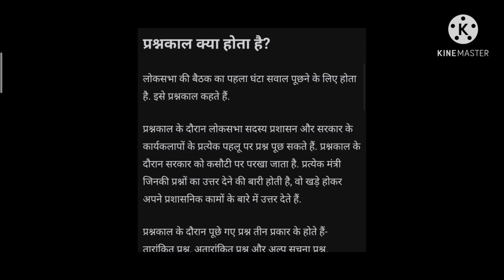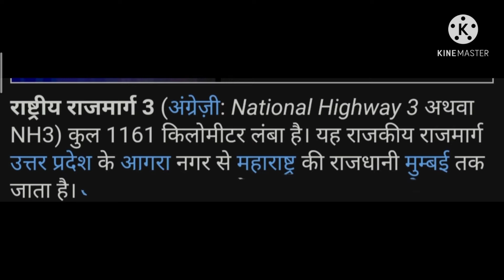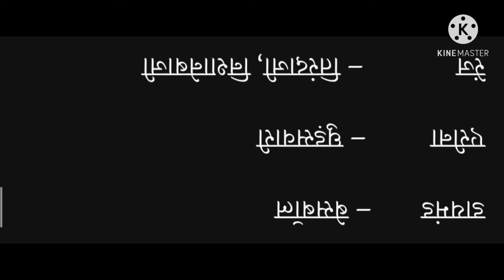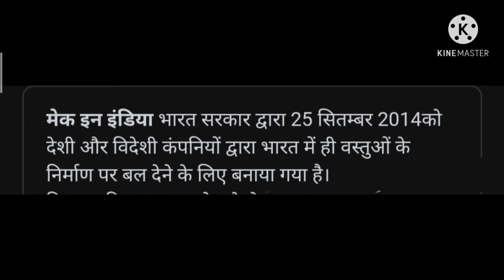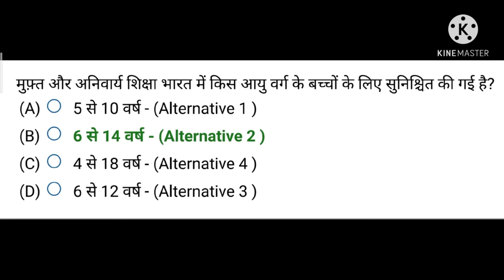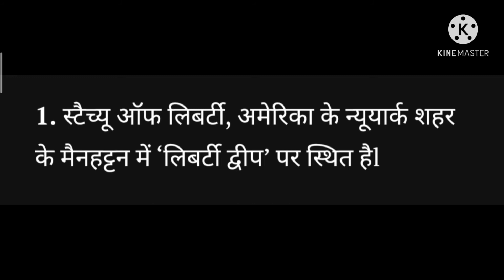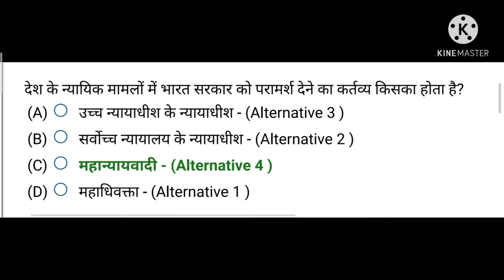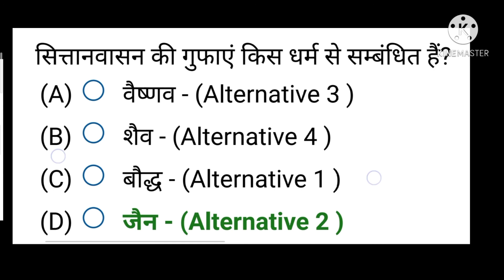Railway NTPC stage-2 special practice set-1 रेलवे एनटीपीसी के लिए विगत वर्षों के ओरिजिनल प्रश्न सहित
इस वीडियो में हम 100 महत्वपूर्ण प्रश्नों का विस्तृत अध्ययन करेंगे जो रेलवे एनटीपीसी स्टेज-2 की परीक्षाओं में उपयोगी साबित होगा। जब प्रैक्टिस सेट-1
है।
मेरे अन्य वीडियो के लिंक नीचे दिए गए हैं।